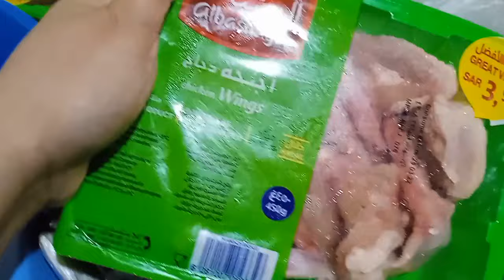Filipino food || mukbang